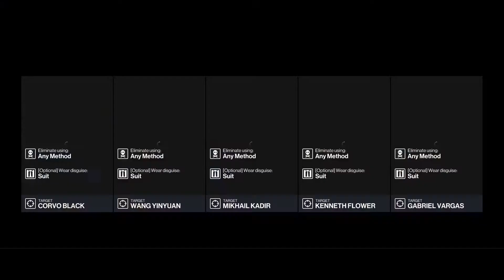Hitman 3 - A Woman's Scorn | Community Featured Contract | Silent Assassin Suit Only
Hitman 3 - A Woman's Scorn | Community Featured Contract | Silent Assassin Suit Only | Walkthrough

Community Created Featured Contract

About HITMAN™ 3:

Hitman 3 is a 2021 stealth game developed and published by IO Interactive. It is the eighth main installment in the Hitman series and the final installment of the World of Assassination trilogy, following Hitman and Hitman 2, in celebration of the series' 20th anniversary.